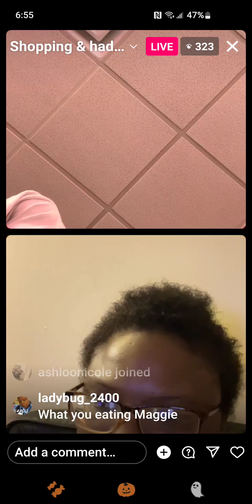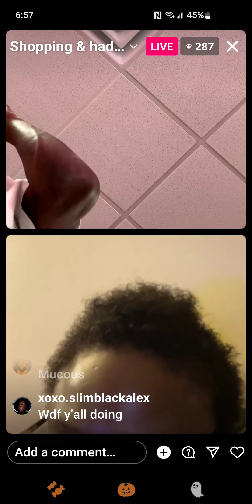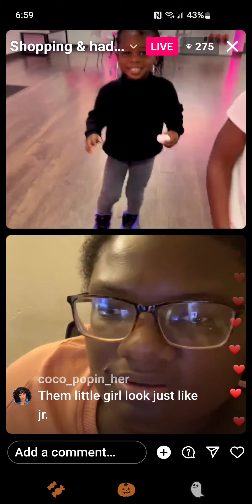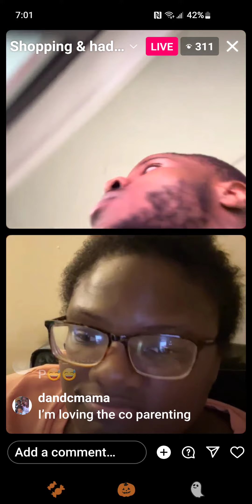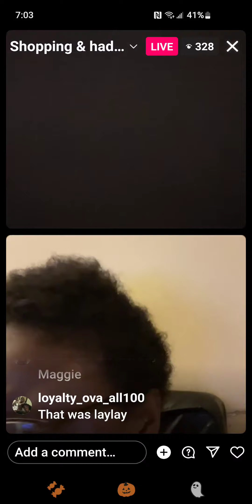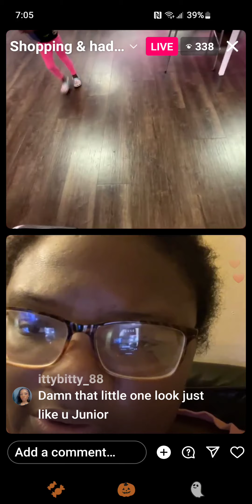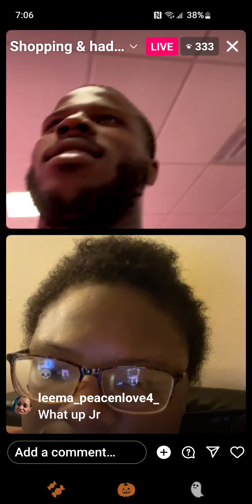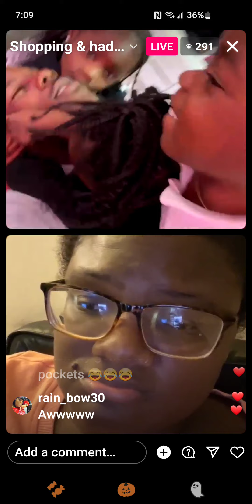October 10, 2023